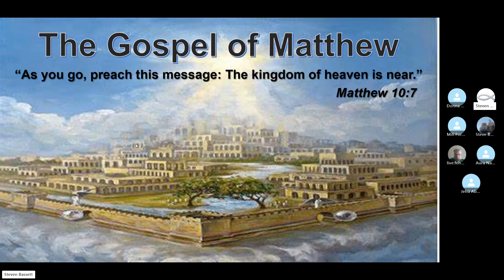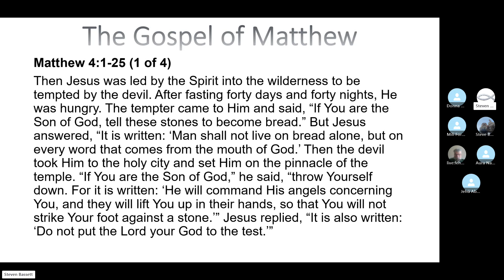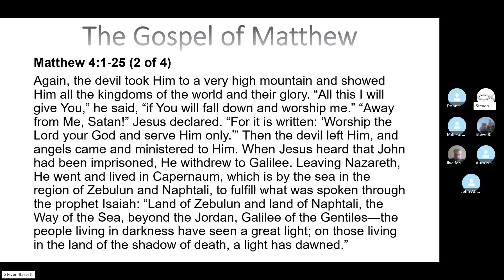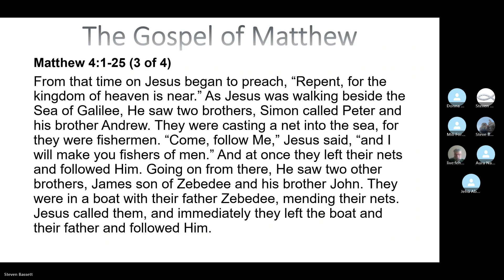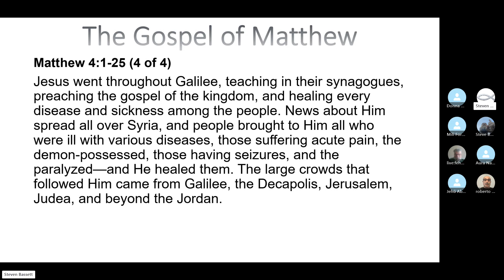The Gospel of Matthew Chapter 4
This is a discussion on the Gospel of Matthew - Chapter 4.